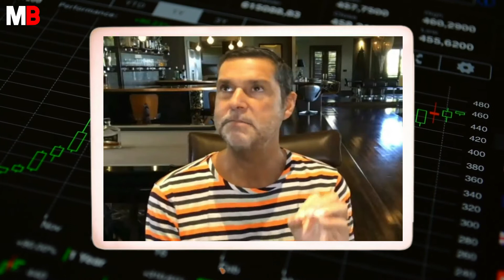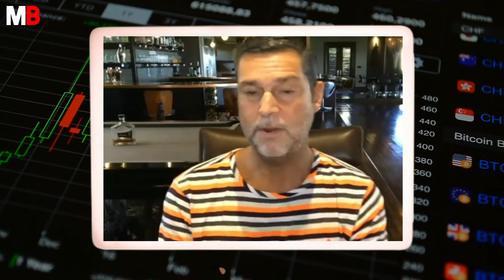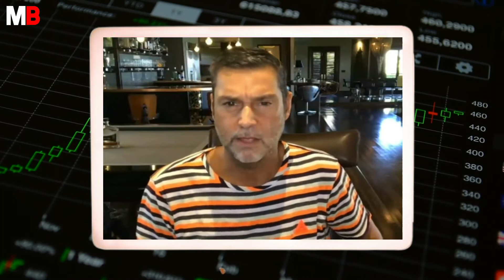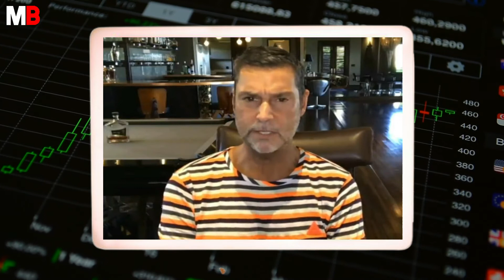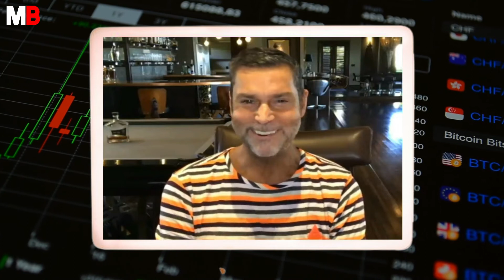Raoul Pal - This is why Ethereum is going to skyrocket | Invest now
In this video, Raoul Pal shares his projection of the Bitcoin price. He also explains why Ethereum may outperform Bitcoin. Raoul believes Ethereum is exactly mirroring the 2017 bull-run of Bitcoin, so ETH is expected to top out at $20,000.